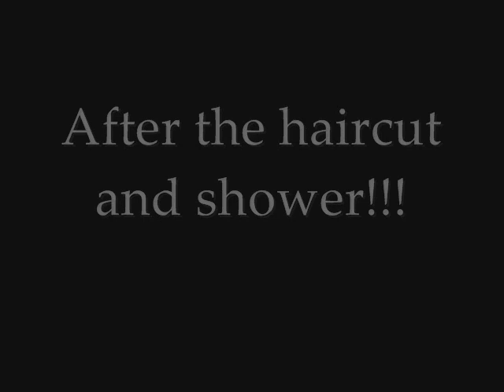Bearcut (Dustin Gets a Haircut)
Just me getting my hair done...